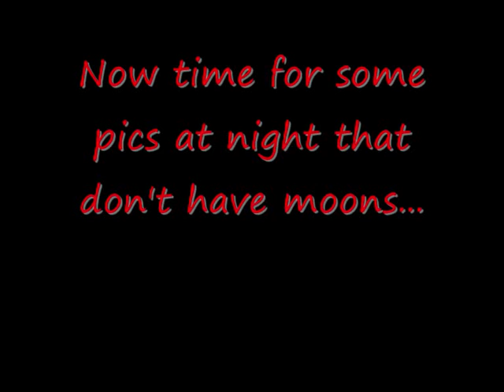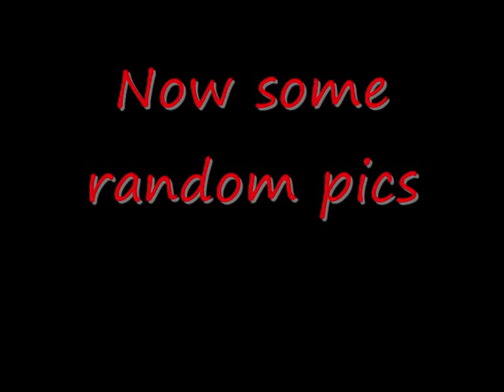Anime Girls (Hello)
Hey people! This is a video of anime girls to the song Hello by Evanescence. I made this because I was really bored one night and haven't made one lately. It's not the best video, but I think it turned out pretty well...anyways, enjoy!